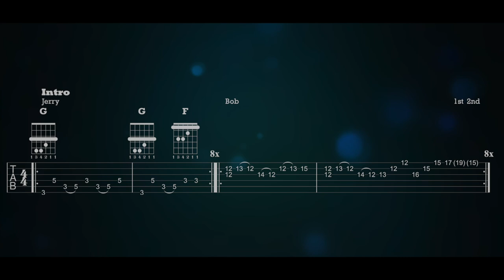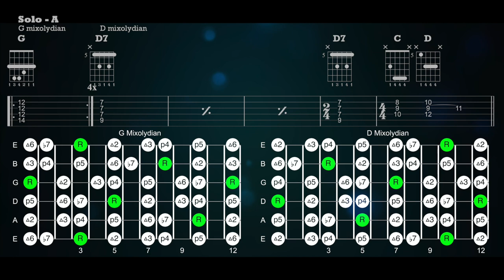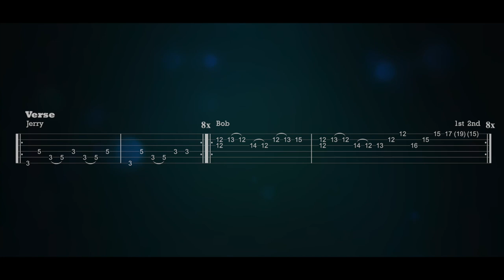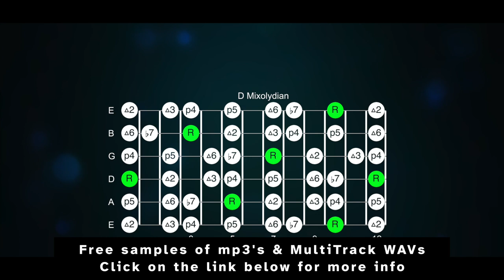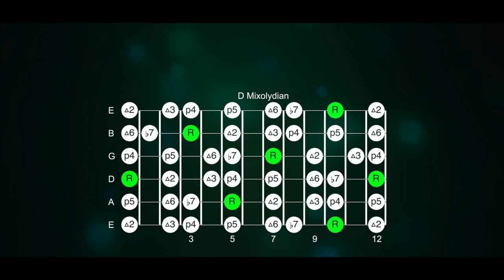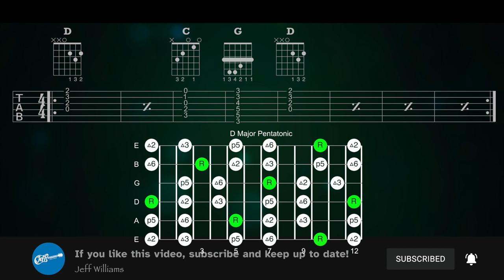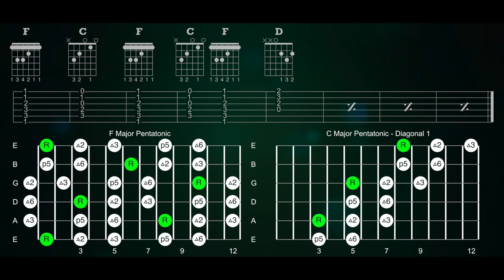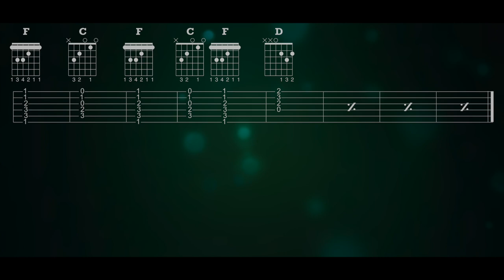China Cat Sunflower into I Know You Rider » Backing Track » Grateful Dead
Play along with the best quality, full-version backing track for China Cat Sunflower into I Know You Rider by the Grateful Dead!  Jam out on your guitar and use the tabs/scale charts to try out new ideas and find your own sound.